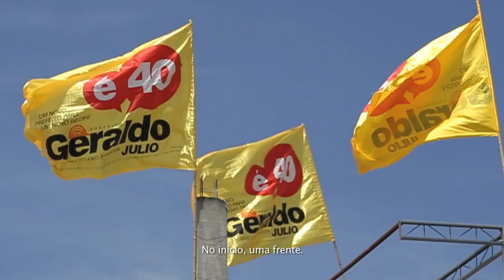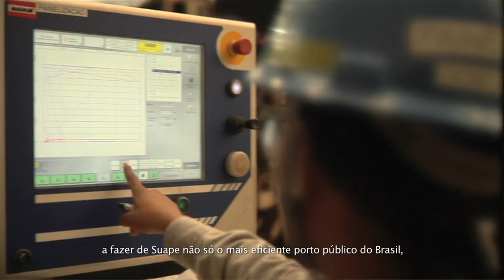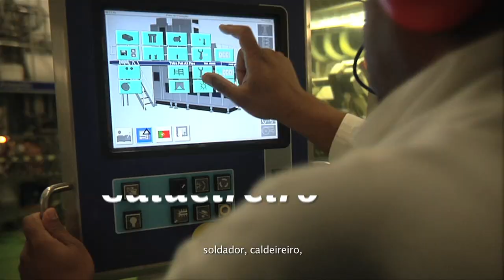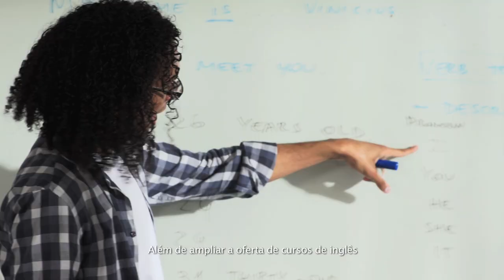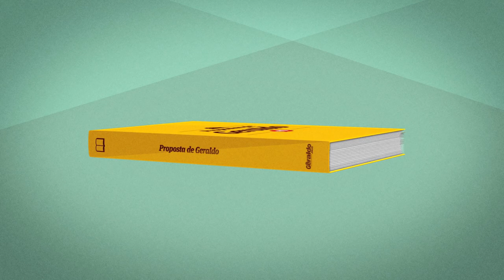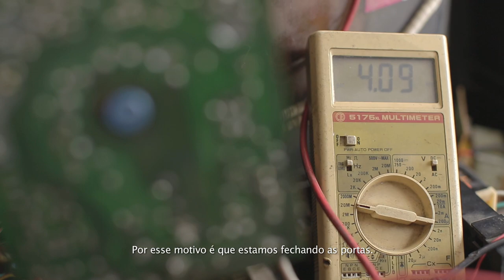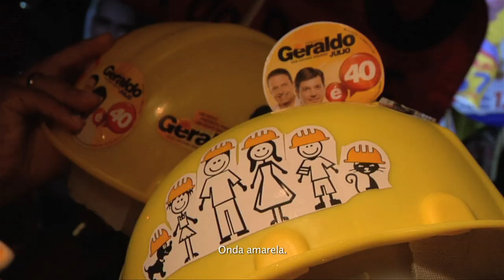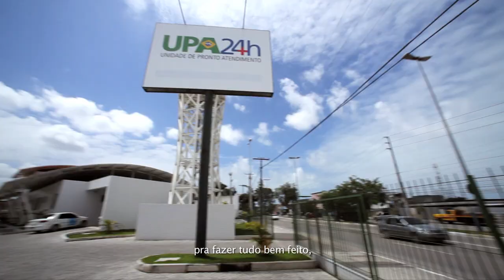Programa 15 - Geraldo Julio